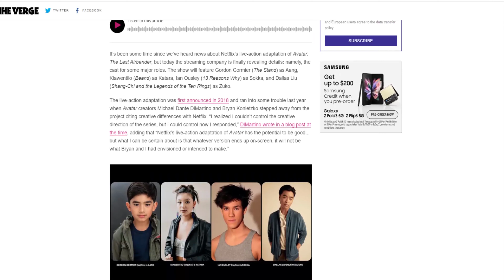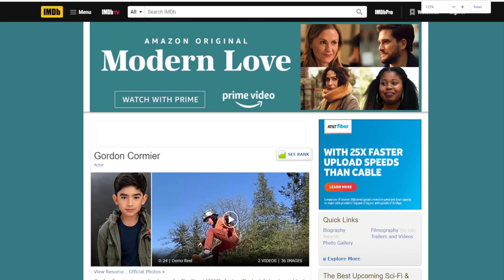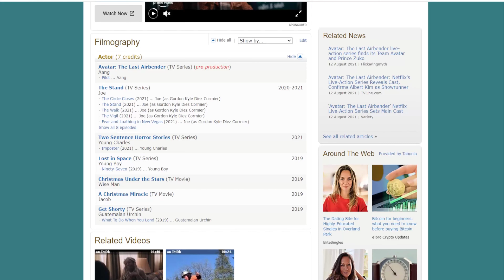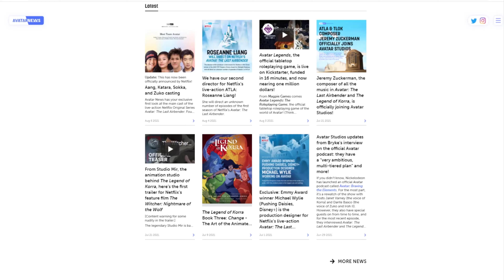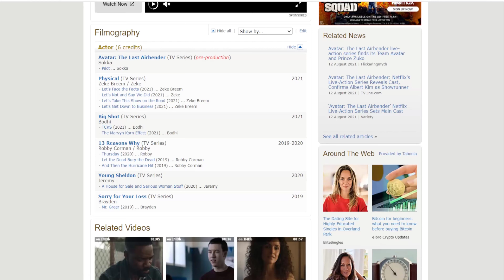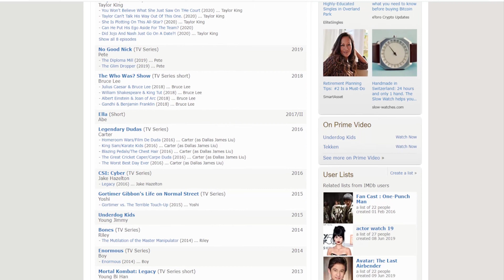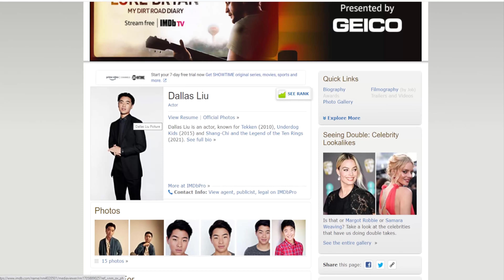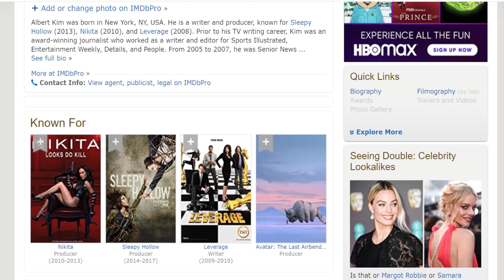Netflix Live-Action Avatar Cast Announcement / Rating The Casting Choices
Avatar: The Last Podcasters' official look at the Avatar: The Last Airbender Netflix live-action adaptation casting news we got this week! Also, we debate about live-action adaptations in general.

Some of examples of the cast work or skills:

Katara-Kiawentiio

Sokka-Ian
Sorry not much

Chris: @objective_geek
Shawn: @ShawnSchaller, ShawnSchaller.com
Also, you can now connect directly with the show on Instagram and Twitter @last_podcasters

Please check out some of the other videos on this channel, such as